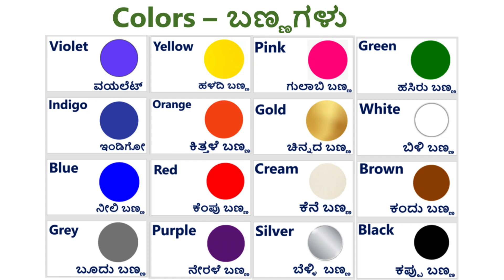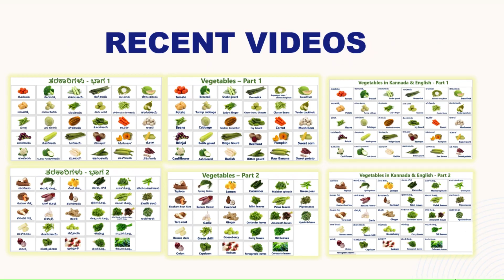Colors in Kannada & English